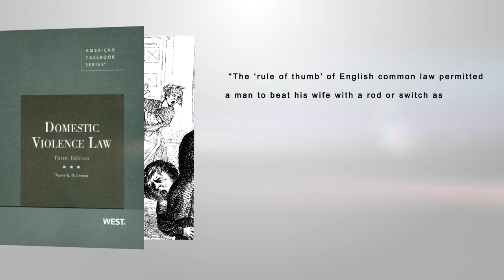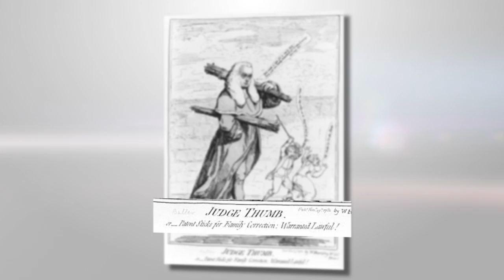Where does "rule of thumb" come from? | FACTUAL FEMINIST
Feminist analysis of the term, "rule of thumb" usually refers to an alleged law where a man could beat his wife with a stick no wider than his thumb. But is that true? And if not, how did the term originate? The Factual Feminist answers these questions and more.

Where does "rule of thumb" come from?